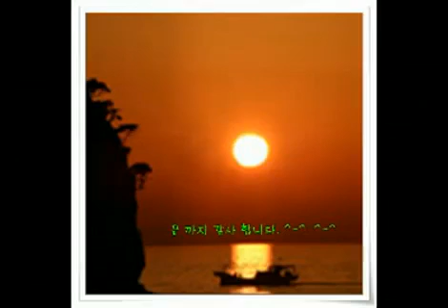정동진ㅡ해안도로 ㅡ 안인항 느린 걸름 상구삶